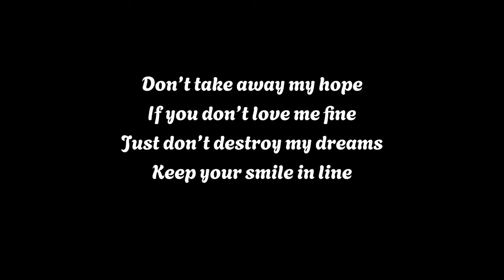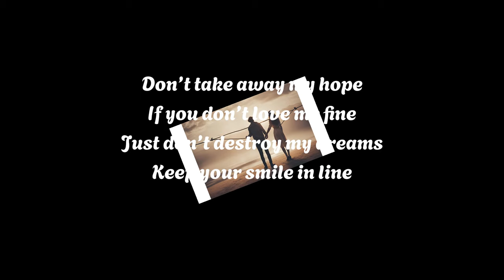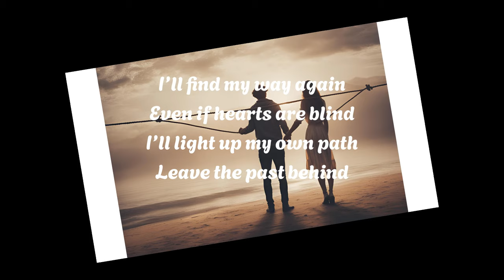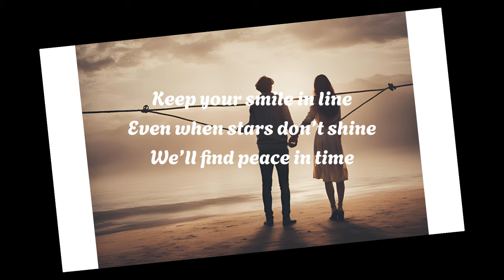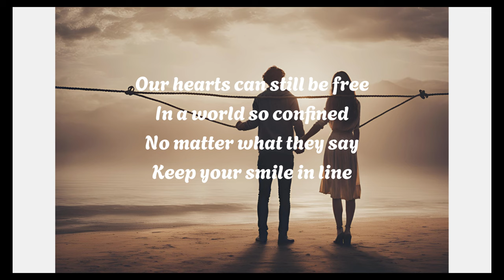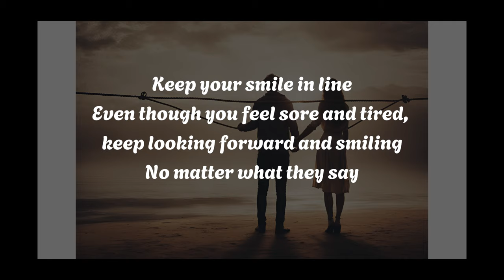Keep Your Smile In Line (Ai Generated Song) Make a hit song and music with AI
Lyrics:
Keep Your Smile in Line
[Verse 1]
Don’t take away my hope
If you don’t love me fine
Just don’t destroy my dreams

[Verse 2]
I’ll find my way again
Even if hearts are blind
I’ll light up my own path

[Chorus]
Even when stars don’t shine
We’ll find peace in time
Even though you feel sore and tired,
keep looking forward and smiling

[Verse 3]
The night might feel too dark
But dawn will start to climb
Hold on to what is true

[Bridge]
Our hearts can still be free
In a world so confined
No matter what they say